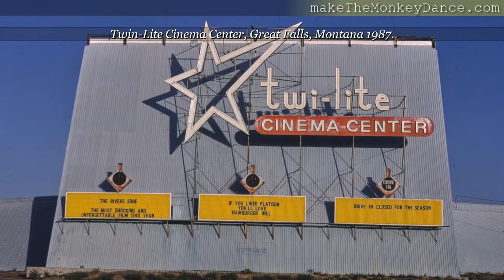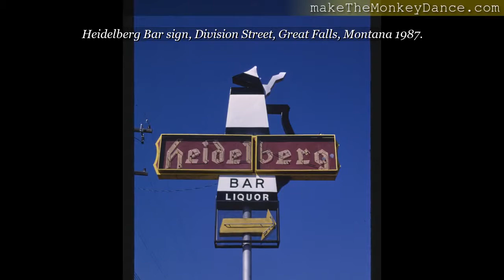Great Falls Montana Roadside Travel America Photographs video